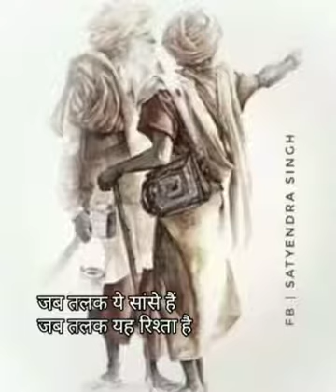TRUTH OF LIFE